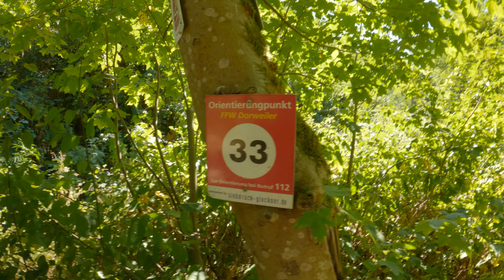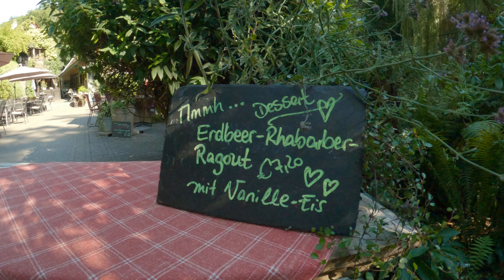(ALP-)Traumschleife Baybachklamm bei 30°C | Wandern | Saar-Hunsrück | Hiking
Wie man darauf kommt bei 30°C eine Traumschleife zu wandern?
Nun, sie führt größtenteils durch den Wald und dort fließt auch immer etwas Wasser und 10km das schaffen wir, so kommt man darauf.
Ob wir sie geschafft haben oder sie uns dazu schaut doch einfach das Video.
Und nun, genießt die Einblicke.
Viel Spaß.
Euer Gregor.

DANK geht raus an  @Andreas Jäger  für die Bereitstellung einiger seiner gemachten Fotos auf der Tour.

Hier könnt ihr mir ab sofort einen Kaffee ausgeben damit ich
länger wach bleibe und Videos schneiden kann:

Mein Ersatz Akku für die Sony A7:

Mein drahtloses Mikrofon für die Sony A7 IV:

und freut euch euerer
Gesundheit und eures Lebens.
Gregor.